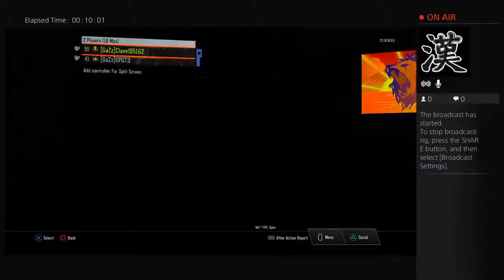Trying to get my svg gold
I hope i can get my svg gold